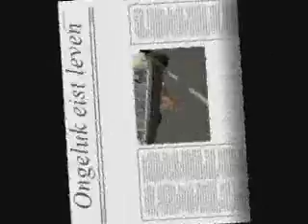Forever in my heart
voor Jill